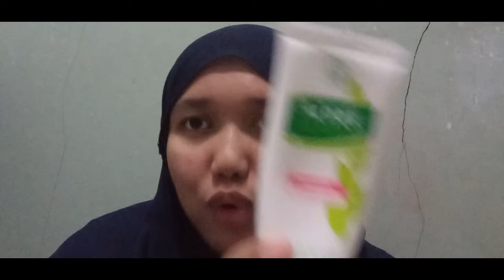My Skincare Routines.. Untuk Kulit Berminyak dan Berjerawat..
My Skincare Routines..
Garnier Micellar Water Even For Sensitive Skin
Acnes Natural Care Facewash Complete White
Viva Face Tonic Greentea
Hanasui Whitening Gold Serum
Ponds White Beauty Perfecting Cream Oily Skin
Adara Bee Clear Acne Gel With Bee Venom
Viva White Waterdrop Sleeping Mask